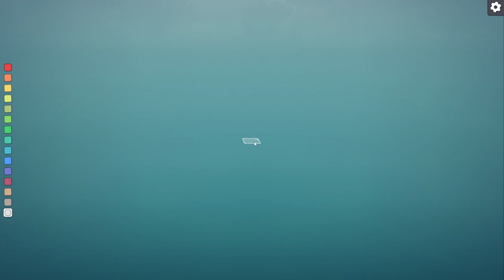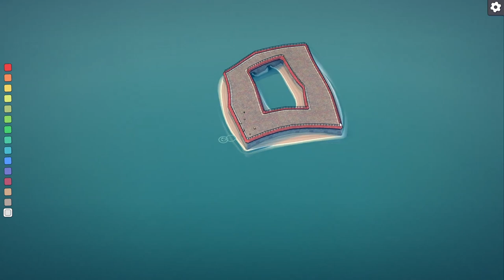Relaxing Townscaping ASMR Edition Creating Tranquility in Townscaper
Welcome to our soothing journey through the tranquil world of Townscaper! In this ASMR edition, immerse yourself in the gentle sounds of construction as we create picturesque towns from the ground up. With each click and placement, feel the stress melt away as we craft a serene landscape together. Join us for a calming experience of relaxation and creativity. Let's build some peace, one block at a time.